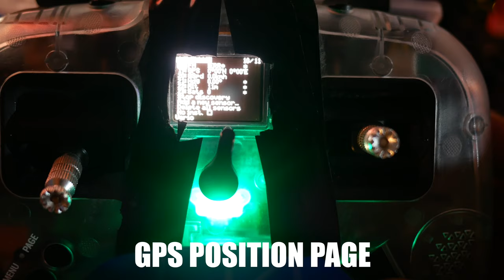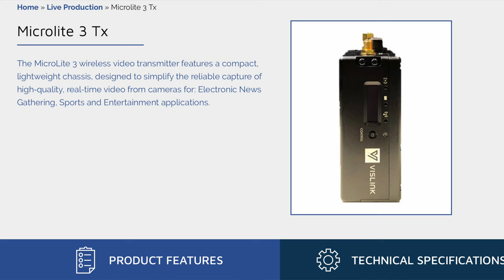TYM DRONEM MOŻESZ POLECIEĆ NA MATTERHORN - iFlight BOB57 - 10 minut lotu - PIERWSZE WRAŻENIA